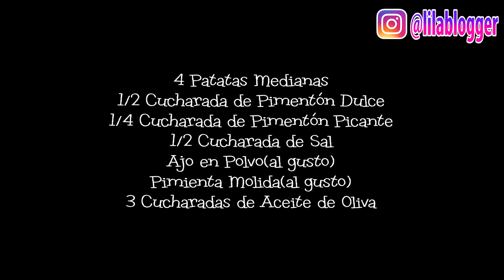Patatas sin Horno 👌 Receta de Papas Rápida y Sencilla ✅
Patatas sin horno sencillas y rápidas, una receta de papas que podrás utilizar para hacer un complemento ideal para muchos de tus platos.

INGREDIENTES PATATAS SIN HORNO
▪️ 4 Patatas Medianas
▪️ 1/2 Cucharada de Pimentón Dulce
▪️ 1/4 Cucharada de Pimentón Picante
▪️ 1/2 Cucharada de Sal
▪️ Ajo en Polvo(al gusto)